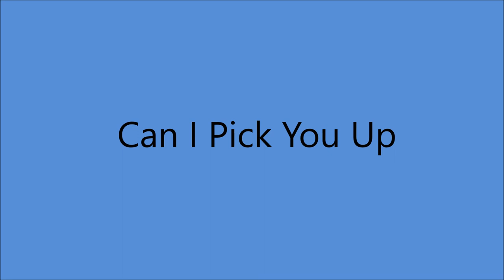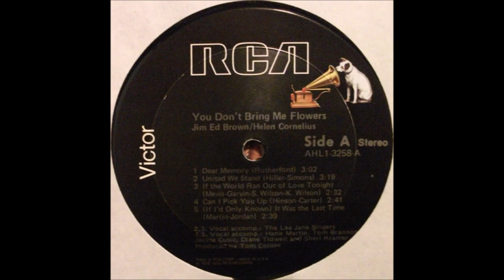Jim Ed Brown and Helen Cornelius - Can I Pick You Up [c.1978].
[Written by  Jimbeau Hinson - Walter Carter]

Issued  on  LP " You Don't Bring Me Flowers " [1979].

 Recorded  Circa December 1978 - Music City Music Hall, Nashville, TN –
Jim Ed Brown [vcl refrain/vcl duet],
Helen Cornelius [vcl leader/vcl duet],
ALL SESSIONS - Dale Sellers [el gt], Pete Bordonali [rh gt],
Michael Leech [bass gt], Kenny Malone/ Clyde Brooks [drums],
Farrell Morris [percussion/vibes], David Briggs/ Bobby Ogdin [piano],
Charlie McCoy [harmonica/vibes], Sheldon Kurland Strings
and  Hank Martin, Tom Brannon, Jackie Cusic, Diane Tidwel, Sheri Kramer,
The Lea Jane Singers [bck vcl]...Producer: Tom Collins.